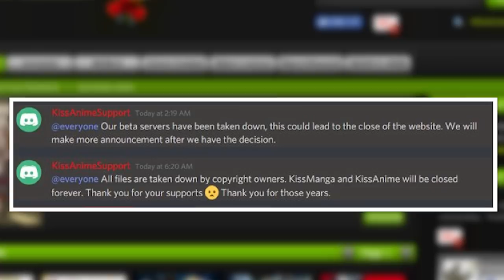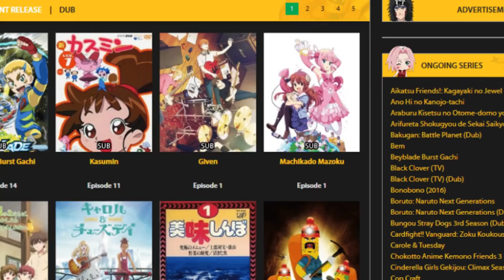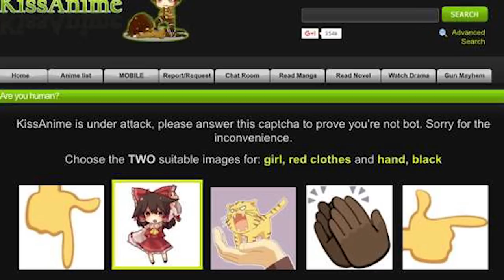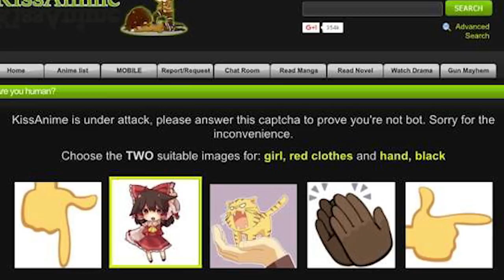KissAnime is finally gone...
KissAnime had a good run and will be deeply missed...but it's time to say goodbye.